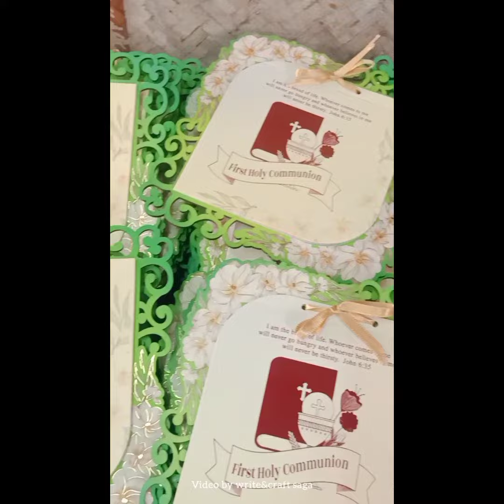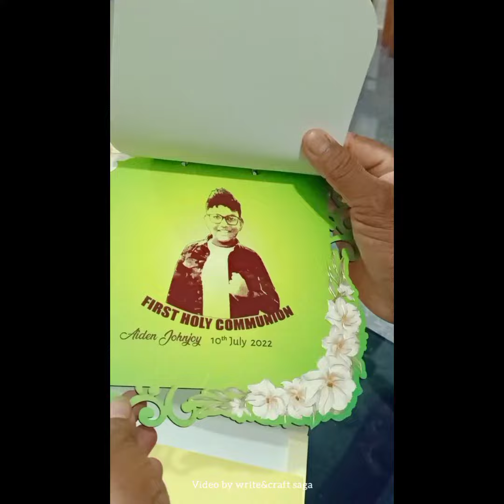weddingcards like share subscribe